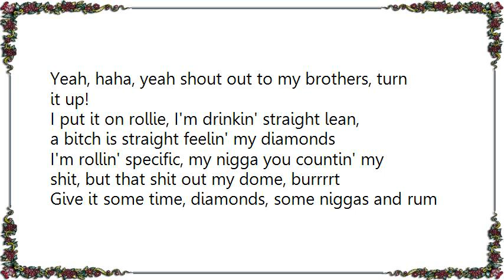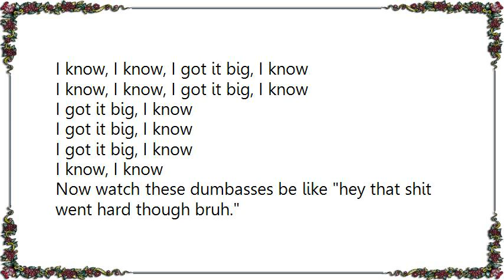Hopsin - No Words Skit Lyrics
[Lyrics Hopsin - No Words Skit]
Yeah, haha, yeah shout out to my brothers, turn it up!

I put it on rollie, I'm drinkin' straight lean, a bitch is straight feelin' my diamonds
I'm rollin' specific, my nigga you countin' my shit, but that shit out my dome, burrrrt
Give it some time, diamonds, some niggas and rum
None of this money and no place to put it, so I'm puttin' all it up, turn up!
I tell all of you niggas, my family, I tell you, I tell you I love you
Now, tell all your family right there when I say, when I say that I love you
I done came with these bands with my niggas and niggas is callin' me crazy
I went to the doctor, he looked at my dick and he said I got rabies.

A lotta nigga tryna figure out
She gonna do a nigga, big? I know
I'm on the jury duty's corners standin' big, I know
I'm standin' big, I know, I want it big, I know

I know, I know, I got it big, I know
I got it big, I know

Now watch these dumbasses be like hey that shit went hard though bruh.